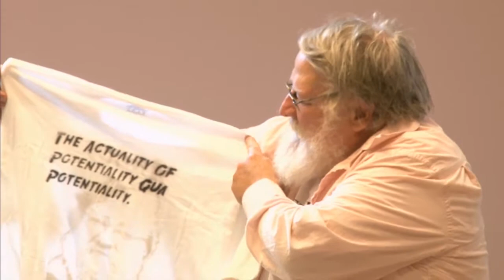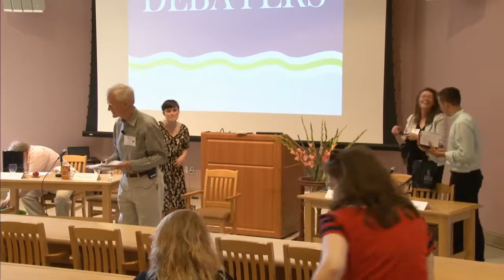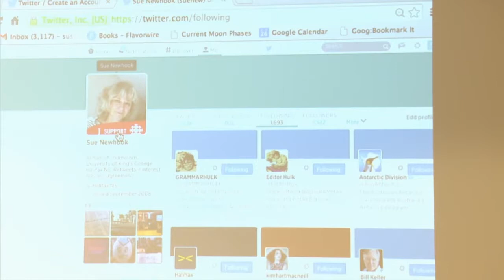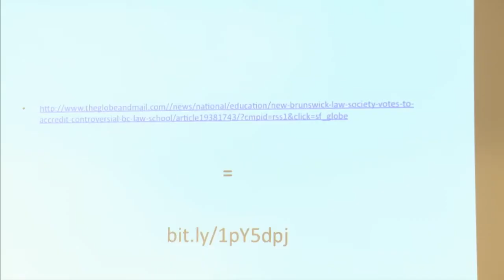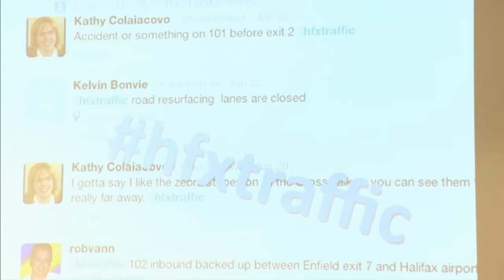Humanities and Journalism debates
Esteemed professors Angus Johnston and Laura Penny squared off to debate “Ancients vs the Modern”, followed by journalism professors, Stephen Kimber and Sue Newhook, who went go head-to-head over the topic “Be it resolved that Twitter is the future of news...”. Moderator Dr. John Godfrey will presided over the debates. Recorded June 28, 2014 at the King's 225th anniversary weekend.